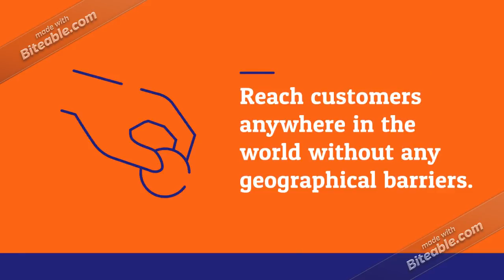Middle East Managers Business Email List Providers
Are you looking to target Senoir Business managers and Business managing professionals in Middle East? if so Global B2B Contacts is here to help you with verified and quality Middle East business Managers email database.

To be a competent Middle East Manager's, you should know what the expectations of the company, your colleagues, your industry, your clients and the general public.

Meeting these expectations right is what qualifies you to call yourself a professional and what gives you recognition as a proficient.

Professionals work in core areas such as programming, engineering, database administration, networking, web development and E-Commerce.

Email marketing can be extremely successful once you get the plan started, but it can be extremely difficult to get started in the first place. When you need to make sure that your business product makes it to the right people, then you need an up to date and accurate managers email list.